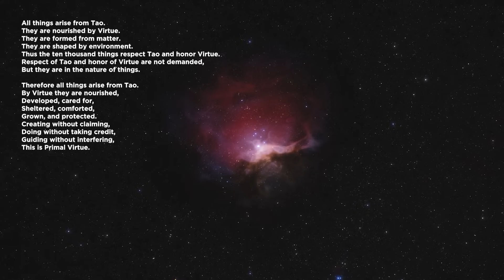Lao Tzu's RADICAL Wisdom on Love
In this podcast, we will explain Taoism's radical wisdom on love. This is the fifty-first episode of the 81 Meditations of the Tao Te Ching, a series where we explore each chapter of the Tao Te Ching. We will dissect chapter fifty-one of the Tao Te Ching to give you ultimate clarity on the meaning of this chapter.

Tao Te Ching Translated by Gia-Fu Feng and Jane English
Tao Te Ching Translated by Derek Lin